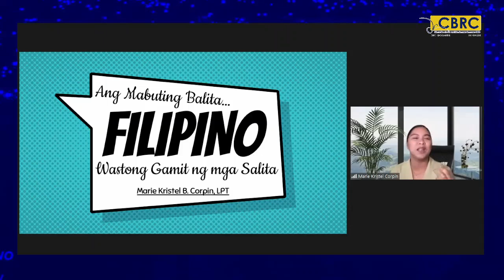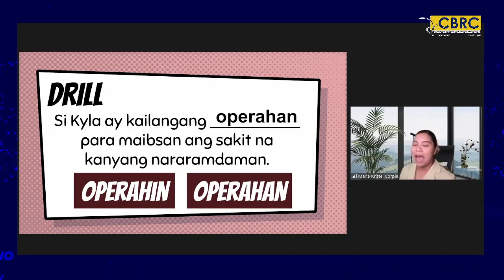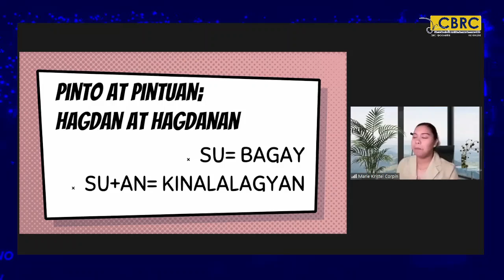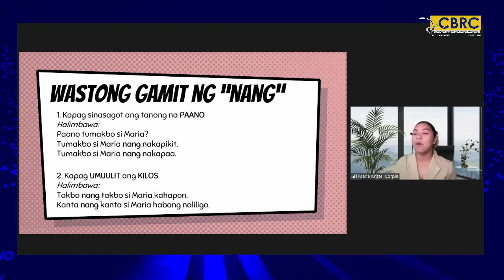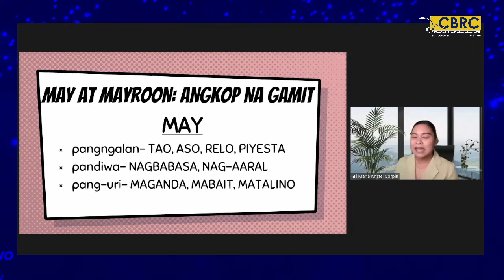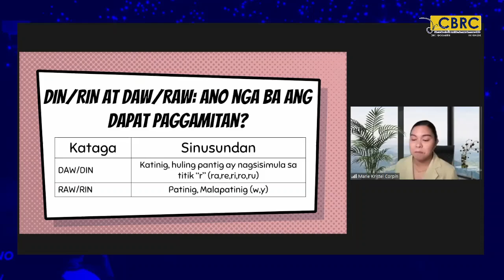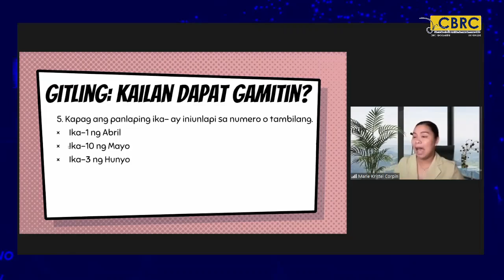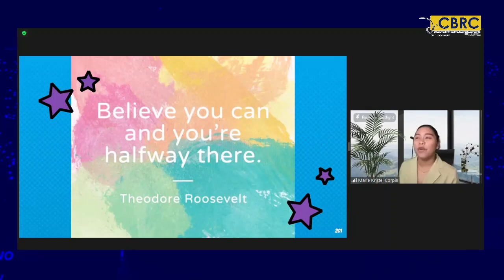CBRC LET Lecture: FILIPINO | Marie Kristel Corpin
FILIPINO WITH MARIE KRISTEL CORPIN JUNE 3, 2022